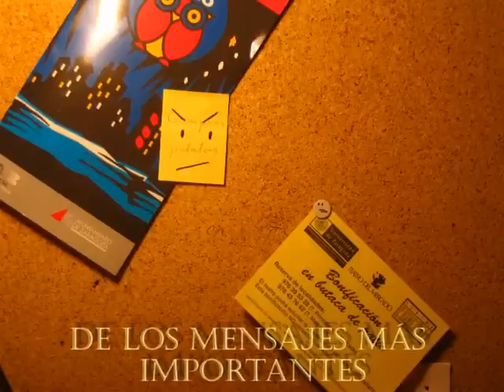Video stop motion Habrá sangre (English subtitle)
Mi primer videominuto de animación con la técnica stop motion que cuenta en formato de trailer cinematográfico la guerra entre las chinchetas y los post-it por conseguir los mensajes más importantes.

Realizado por Javier Beltrán en Zaragoza con 145 fotografías.

Finalista en el Certamen Nacional de videominutos 2008 en la sección animación. Organizado por la Univesidad de Zaragoza y Maremagnum.

Música: Sarabande de Georg Friedrich Haendel (aparecía en la banda sonora de  Barry Lyndon de Stanley Kubrick)

Animation shortfilm with stop motion technic about a war between the post-it and the drawing pin. (145 photos)

English translation:
"For years there has been a war"
"to be the owner"
"of the most important messages"
"between the post-it and the drawing pin"
"murders"
"attacks"
"big battles"
"and thousands of victims"
"but anotherone won the war"

Now with subtitles! Pick on CC option at down right corner